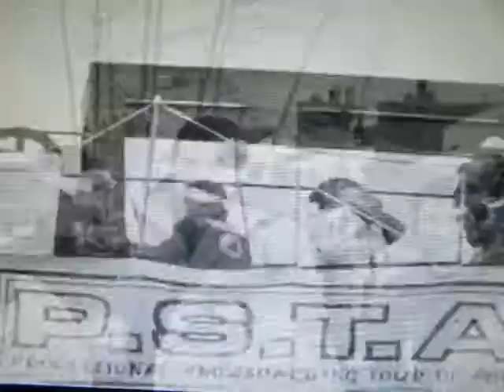Craig Kelly Clip from Let it Ride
Craig Dropping out of college to become a pro snowboarder